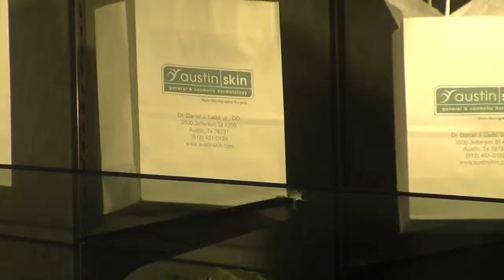Dr Dan July 23 Show Teaser.mov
highschoolsports txhsfb 🏈 Dr. Dan welcomes Tom Yturri to the show, as they tackle psoriasis.